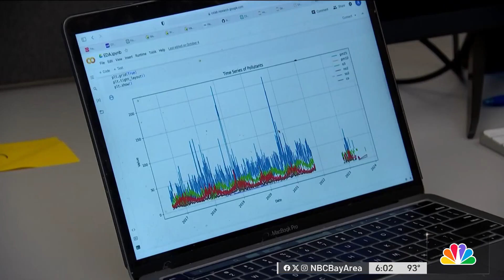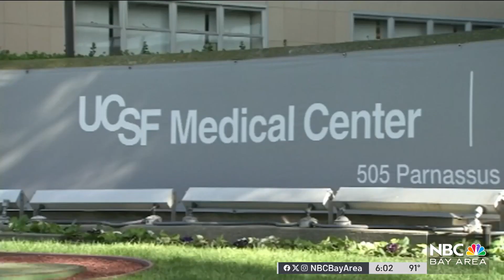UC Berkeley professor using artificial intelligence to help identify domestic violence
Artificial intelligence or A has been described as revolutionary with the promise to do everything from curing cancer to changing how we drive. Now, a UC Berkeley study suggest the tech may actually be able to help predict if a patient is being abused by their partner. Velena Jones reports.